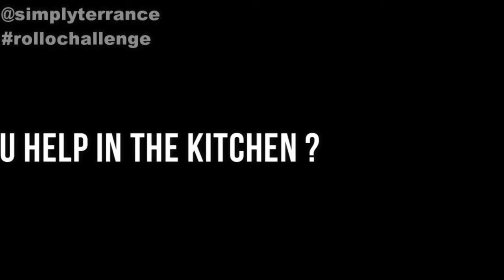ROLLOCHALLENGE How do you help in the kitchen?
Some of you like cooking,
others like cleaning.
A day like today,
gives the kitchen a new meaning.

How do you Help in the Kitchen?
Let me know! Send me your video.

Hi kids! I’m Terrance and I love being CREATIVE. When I was in school, I had trouble sitting still. I realized as a grown-up that the normal classroom is not for everyone, which is why I want to make learning fun for YOU. I am not a normal teacher, I use games, acting, art, and imagination to create a space where you can feel comfortable trying new things, explore and be WILD.  Learning doesn’t have to be a chore, I want to help you find your voice and a way to learn that works for you!